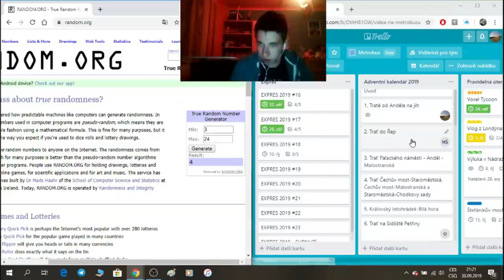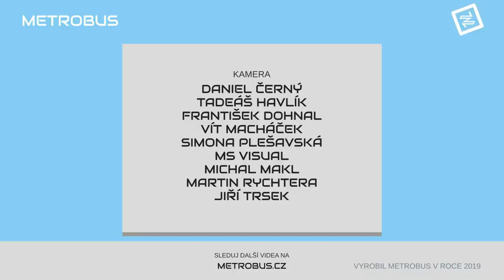Kuriozity z AK 2019 | SILVESTROVSKÝ SPECIÁL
V Adventním kalendáři 2019 jsme prošli veškeré tramvajové tratě v Praze. A dalo nám to zabrat. V dnešním videu se můžete kochat nepovedenými kousky a díky tomu lehce poznat, jak se nám natáčení dařilo.

Děkujeme, že nás sledujete :)